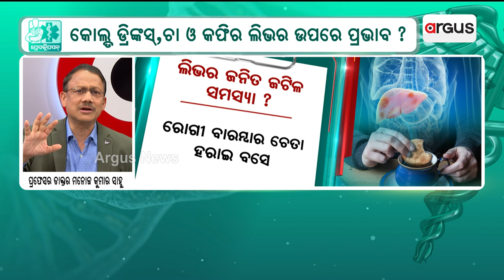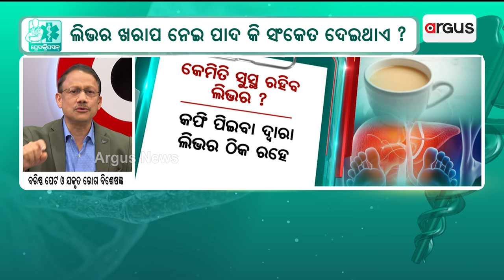Prescription || ଲିଭର ଖରାପ ନେଇ ପାଦ ଦିଏ ସଙ୍କେତ ?